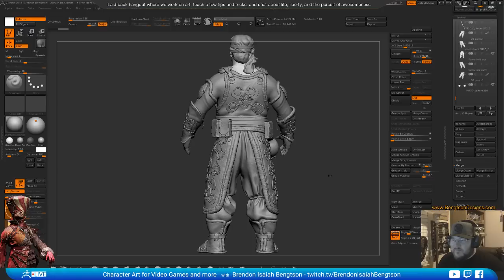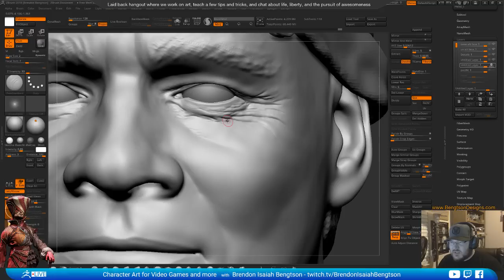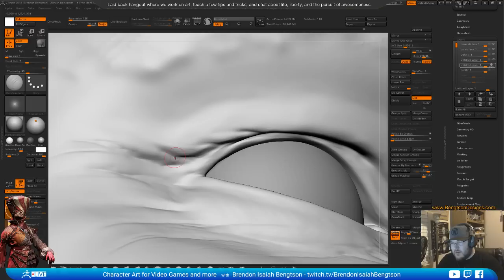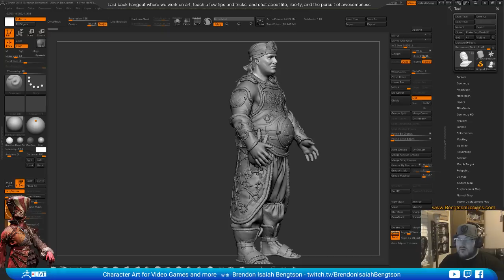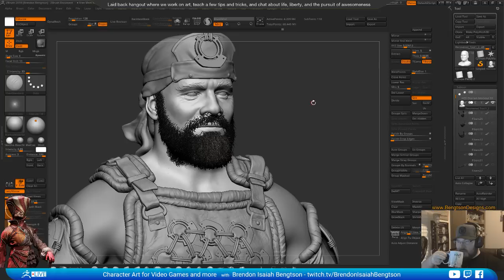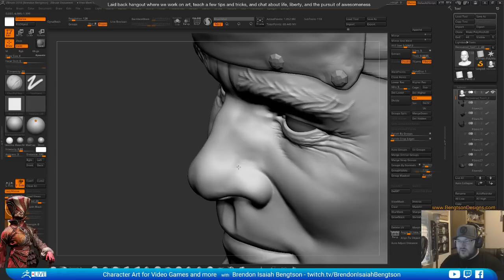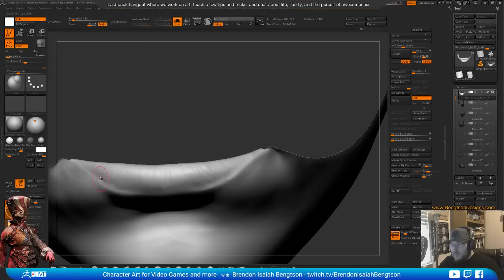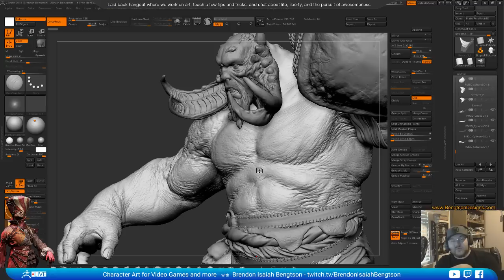Character & Prop Art for Video Games - Brendon Isaiah Bengtson - Episode 44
Brendon works on his previous fan art character from Horizon Zero Dawn in this episode !